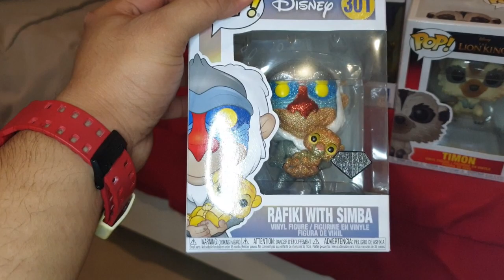Funko Pop Collection (Pinoy)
Tripod: Gorilla Pod

Mic: Boya MM1

 by Youtube Music Library

Personal IG: Nazzi De Leon